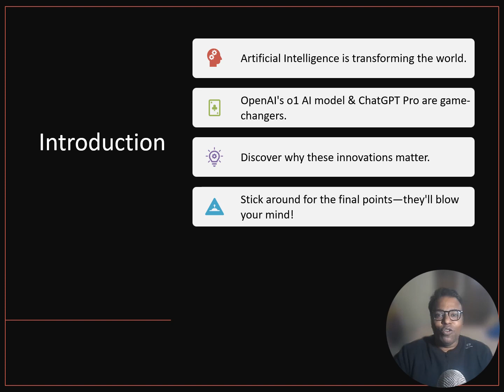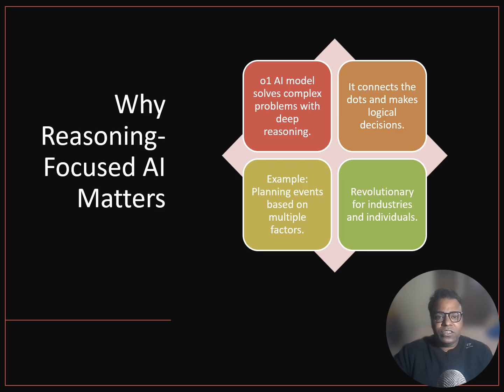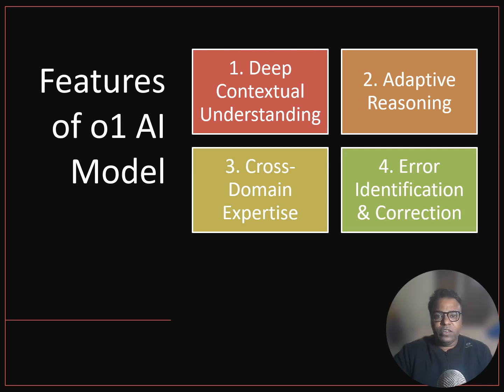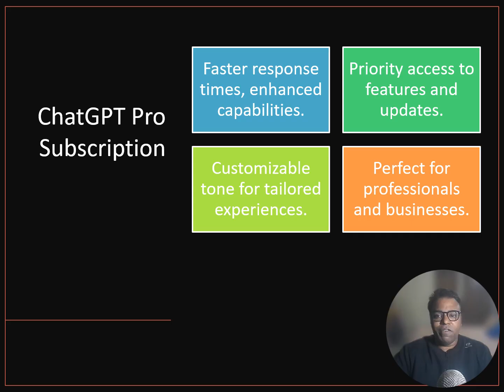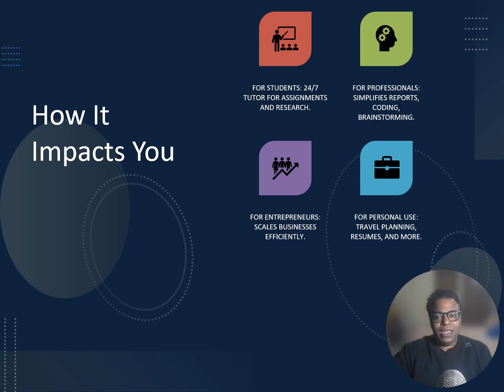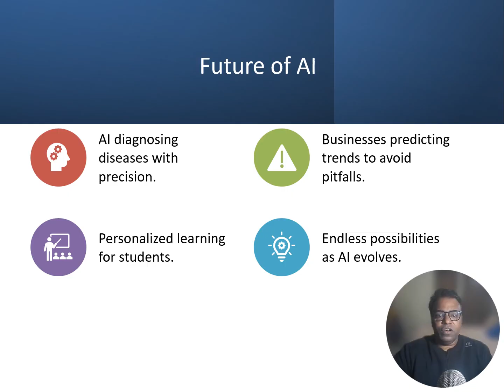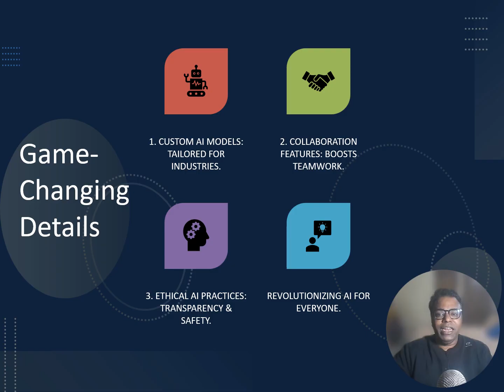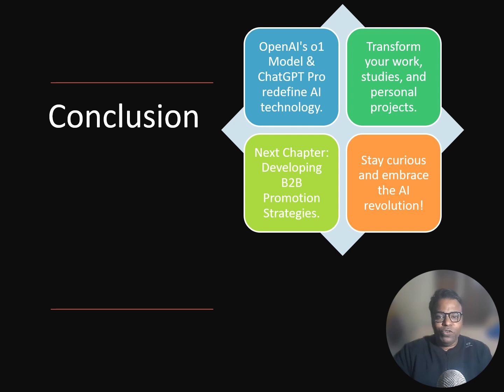ChatGPT Pro & o1 Model Explained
Ever feel like technology is sprinting ahead of you? OpenAI’s latest o1 AI model and ChatGPT Pro subscription might just be the game-changers you need! 🚀 The o1 model isn’t your average AI; it masters reasoning, connects dots, and adapts to every query—like having a genius in your pocket. And ChatGPT Pro? It’s faster, smarter, and customizable for YOU! Whether you’re a student tackling assignments, a pro drafting reports, or a creator brainstorming ideas, these tools redefine productivity. Oh, and the final features? They’ll blow your mind! Ready to unlock the future? Watch the video now!